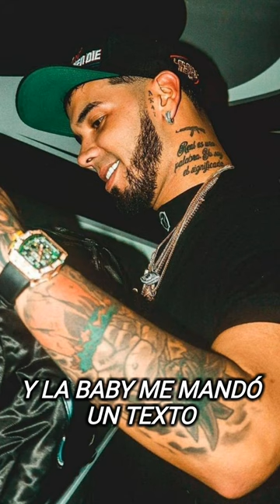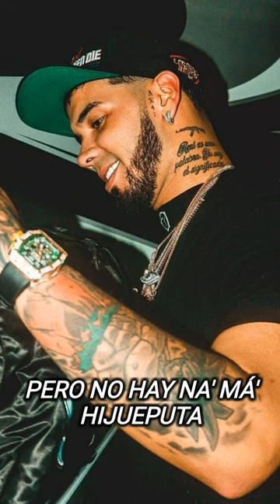Anuel AA - ¿Qué nos pasó?